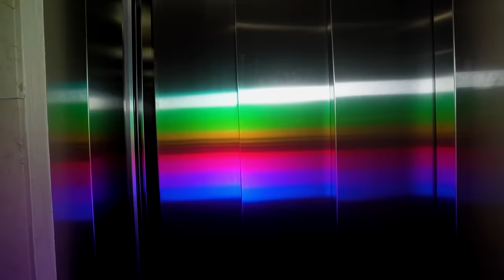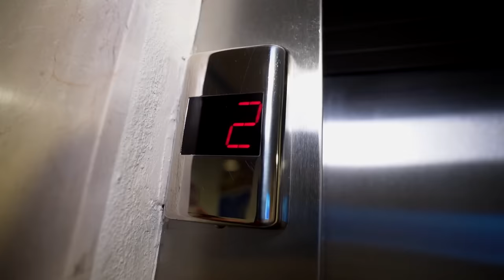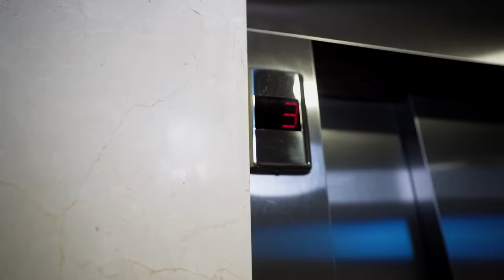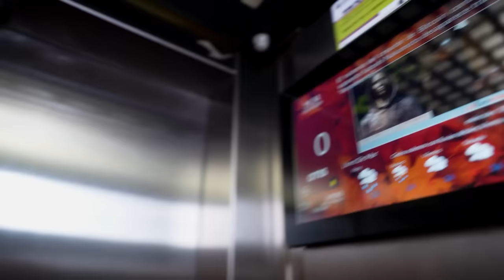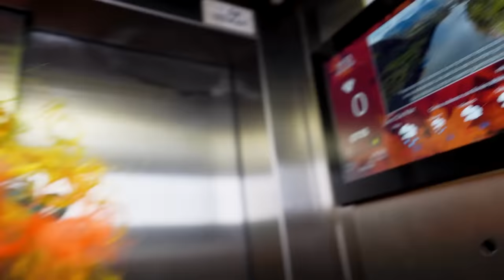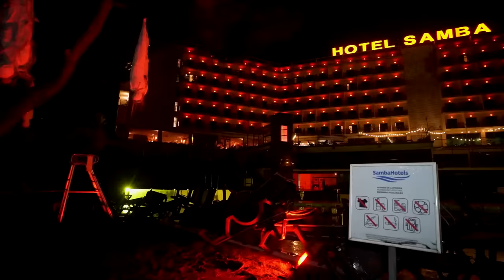LA NOCHE MÁS TERRORÍFICA DE NUESTRAS VIDAS! *fue lo peor* (Especial Halloween)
Hoy en la noche más terrorífica del año quería darles una sorpresa a la Máximo Squad pero las cosas han acabado muy mal...